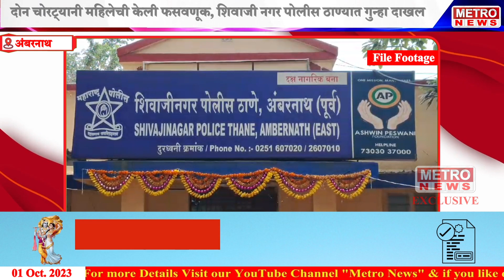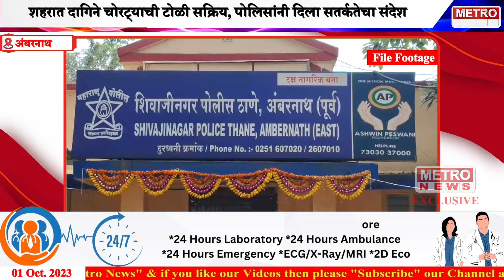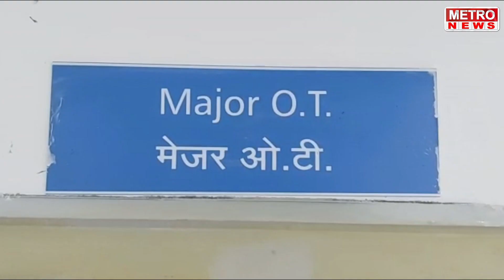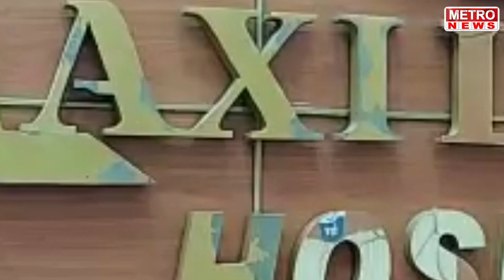Metro News | पॉलिश करण्याचा बहाण्याने दागिन्यांची लूट, टोळी सक्रिय, पोलीस हतबल ?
पॉलिश करण्याचा बहाण्याने दागिन्यांची लूट, टोळी सक्रिय, पोलीस हतबल ?